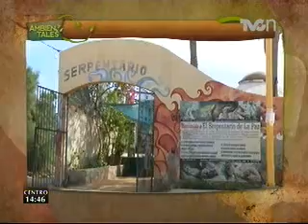TVCn Ambientales 26 diciembre 2012